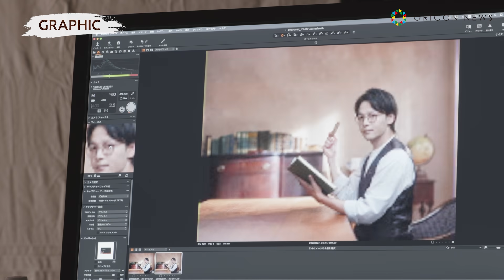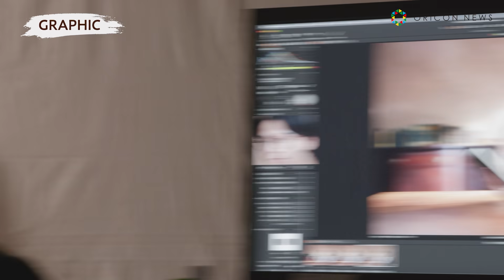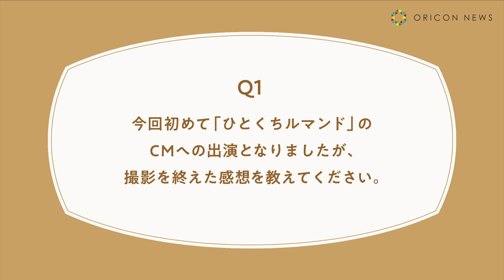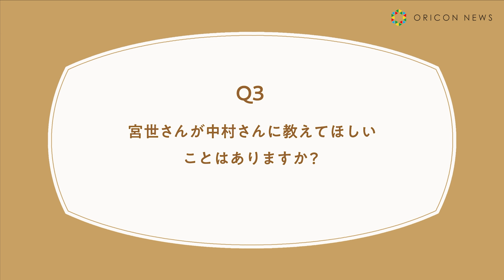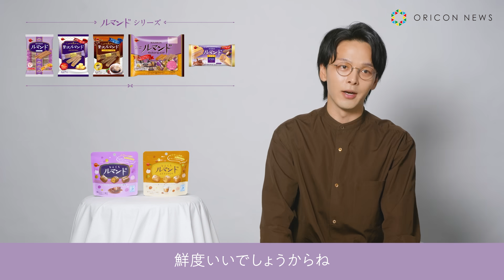宮世琉弥、中村倫也の“甥”に！CM初共演も仲良しの一面明かす「僕の家に倫也さんがご飯を食べに…」 ルマンドシリーズ新TVCM「ひとくちルマンドデビュー」篇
ブルボンは、「ひとくちルマンド」シリーズの新商品として、「ひとくちルマンド エチオピアモカ」を3日に発売。

また、新商品の発売に伴い、「ルマンドシリーズ」イメージキャラクターを務める中村倫也と、今回「カフェ・ド・ルマンド」シリーズのCMに初出演となる宮世琉弥を起用した新TVCM「ひとくちルマンドデビュー」篇を全国で放映開始する。